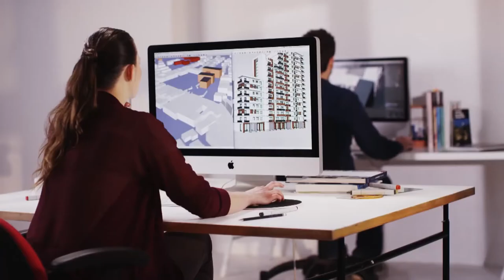Investitionsbank Berlin | Informationen zu Immobilienfinanzierungen